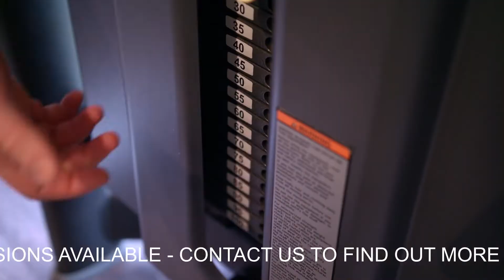Horsham DPTV News in HD 25th January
Good evening all. This week we touch on the recent GP coverage slating for Horsham, YMCA Sleep Easy 2019 - Horsham, and the closure of Mr Li's. Russ brings some much needed motivation for those who may have lost their way with the whole 'New Year New Me'  thing with the first instalment of his visits to Slinfold Golf & Country Club. Thank you to all involved. Have a great weekend. DP x